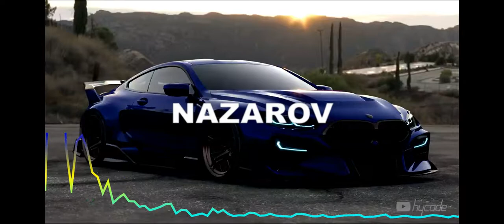✨BEST CAR MUSIC MIX 2022 🔊 BASS BOOSTED MUSIC MIX🎶 CHICHEN ITZA - ZECKI✨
Hey!  And good day to all.  Well, here's a new video.  SUPPORT PLEASE.  It's not difficult for you, but it's nice for me!  😁❤️✊ I won't write much.  So enjoy your viewing!  And good luck until the next video.

Привет! И всем доброго времени суток. Ну чтож вот и новое видео. Надеюсь вам понравится и вы не забудете поддержать меня своим Замечательным подпиской и лайком. ПОДДЕРЖИТЕ ПОЖАЛУЙСТА.  Вам это не трудно а мне Приятно! 😁❤️✊  Много писать не Буду. Так что приятного вам просмотра! И удачи до следующего видео.
cf - bass boosted